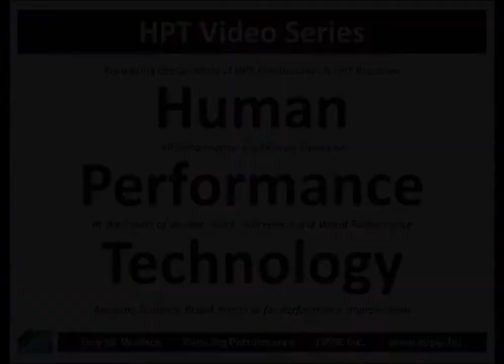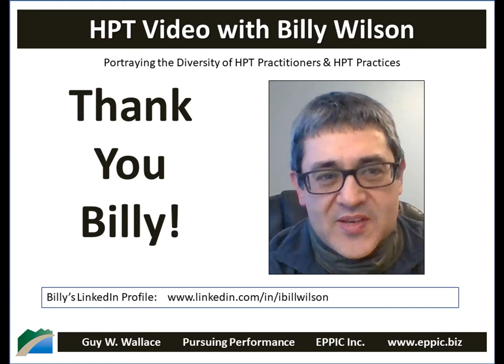HPT Video 2019 - Billy Wilson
Skype interview with Billy Wilson, recorded on April 9, 2019, regarding his background as a Nuclear Engineer, his education and career history, and how he came to his own approach to Evidence Based Practices for Performance Improvement in his work in eLearning and Performance Improvement.